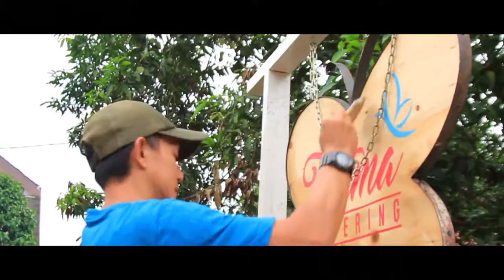AMBU The Movie Day 21 [OFFICIAL VIDEO] Behind The Scene